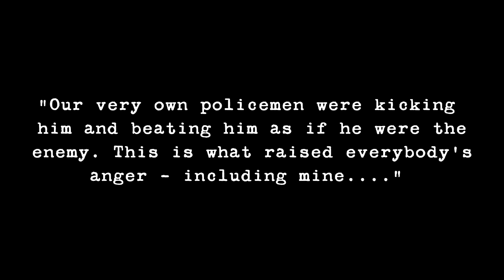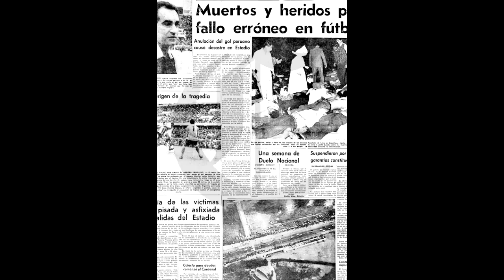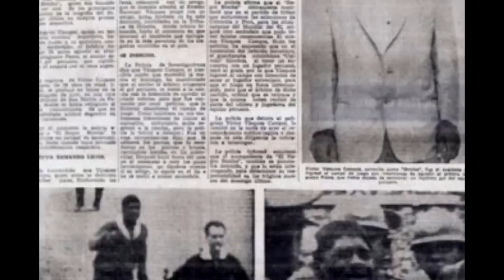Lima Football Riot 1964 - The Worst Soccer Tragedy Of All Time - A Short Documentary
When Argentina played Peru in an Olympic qualifying match, a disallowed goal led to fans rioting. When tear gas was used to quell the disturbance, panicked spectators rushed to the exits, resulting in one of the worst sporting tragedies of all time.

This channel is dedicated to the interesting, the strange, the unsolved, the tragic. Our world has a varied history full of bizarre tales, unexplained events, mysterious happenings and extravagant people. I hope you enjoy our content.